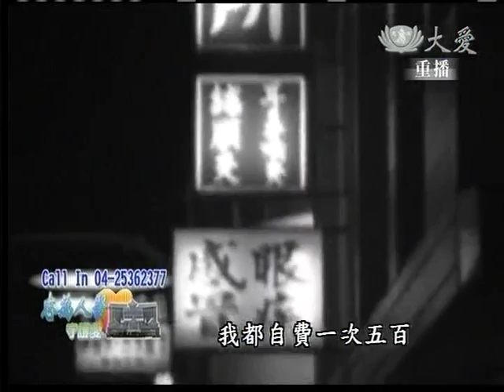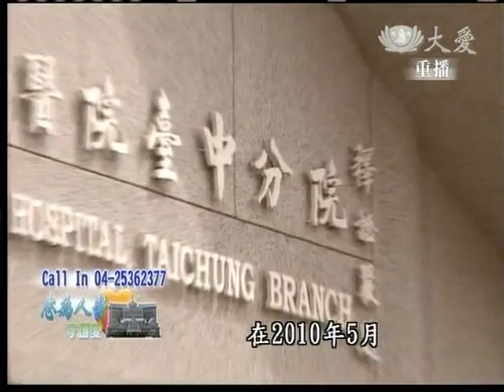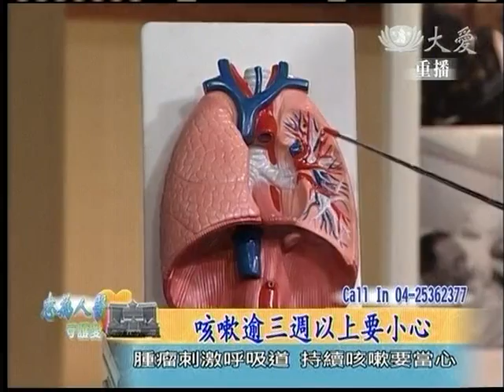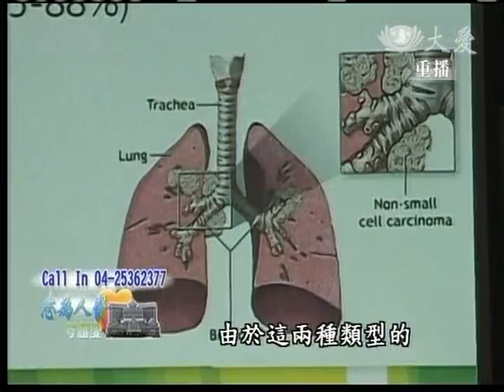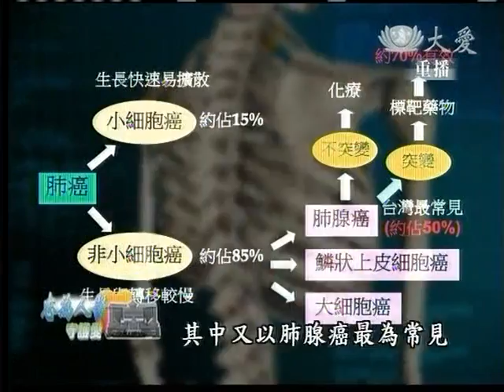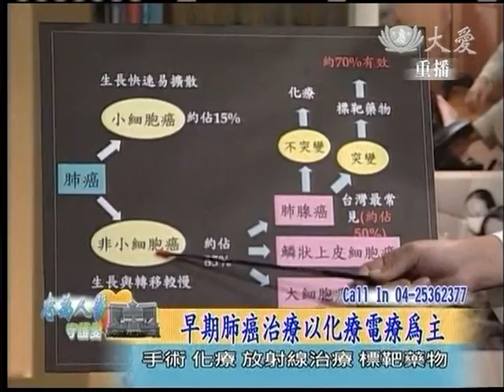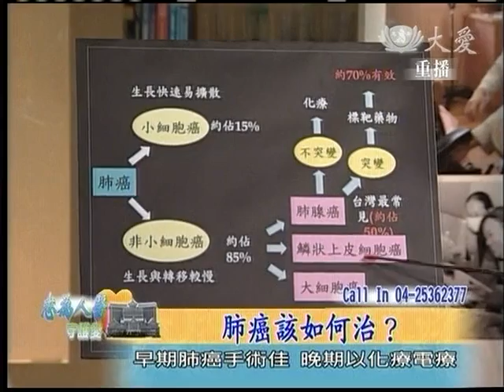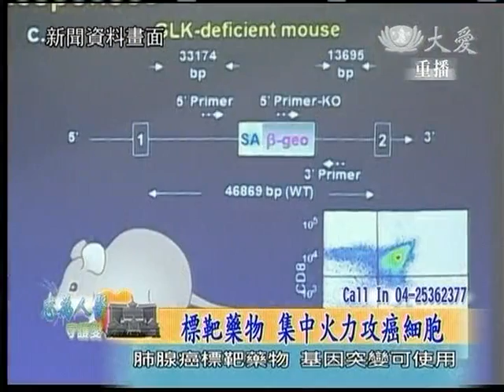20120823《志為人醫守護愛》肺癌該怎麼治？